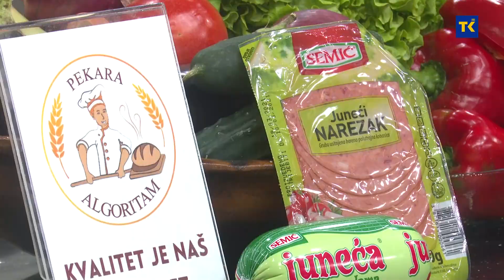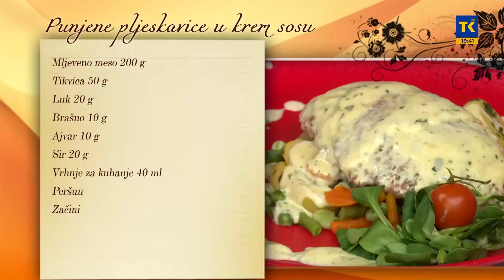RAMAZANSKA SOFRA - PUNJENE PLJESKAVICE U KREM SOSU 24 04 2021